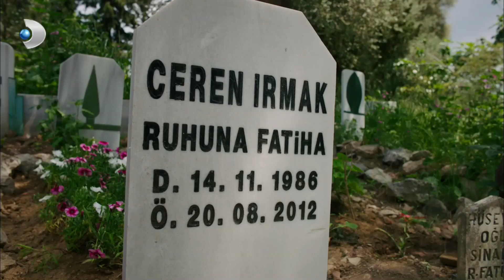Aksel Ve Melis Çok İyi Çift Oldu - Güneşi Beklerken Özel Bölüm